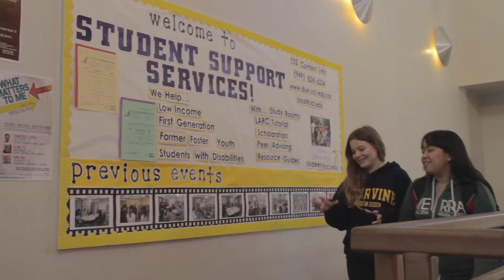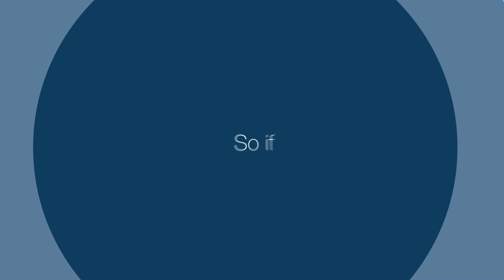Introduction to UCI Freshman Edge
Prepare for undergraduate success with Freshman Edge! Earn UCI units, get familiar with the campus environment, and get to know lots of your fellow anteaters during your 6-week experience at Summer Session.

We hope to see you this summer!